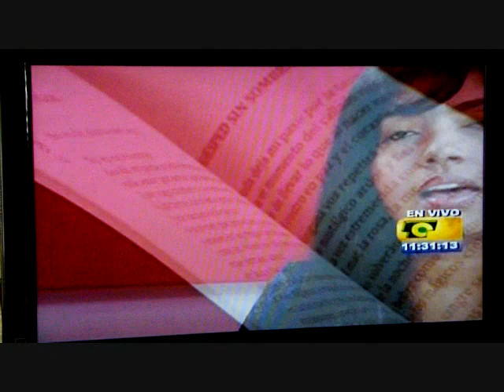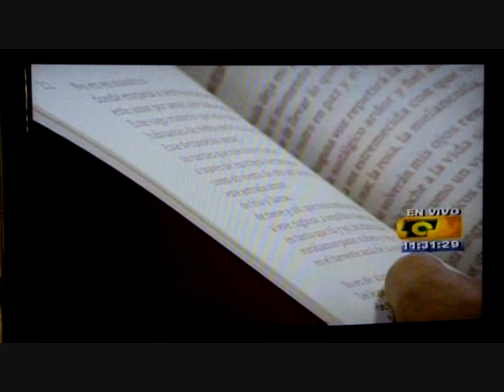MEIRA DELMAR. Memoria y Homenaje. TeleCaribe. A las once (11). ( I )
para: NTC ...
fecha18 de marzo de 2010 07:33
asunto A LAS 11:00 A.M. HOMENAJE A MEIRA DEL MAR
Te envìo un saludo super especial:
HOY, HACE UN AÑO NUESTRA QUERIDA POETISA PARTIÒ:
En homenaje a Meira Delmar, Yajaira Pinilla y mi persona, hemos sido invitadas a las 11:00 a.m. con repeticiòn a las 11:00 p.m. al programa de Ernesto mc Ausland. Espero lo veas... por Telecaribe, abrazos.
DINA LUZ PARDO, Directora, ASOCENTRO